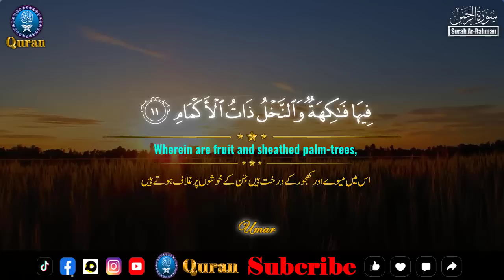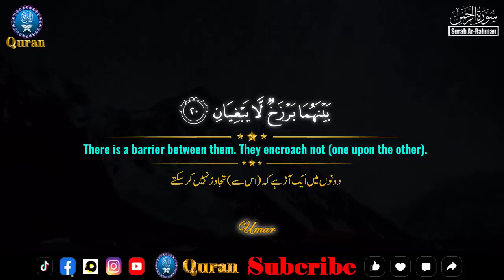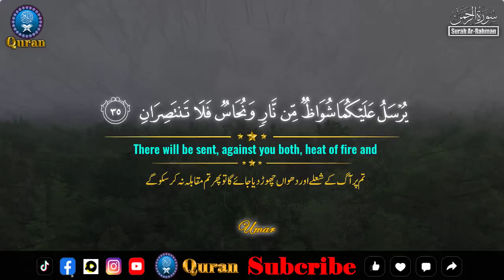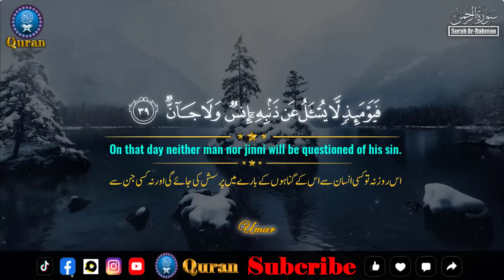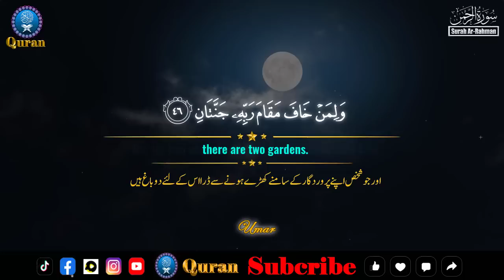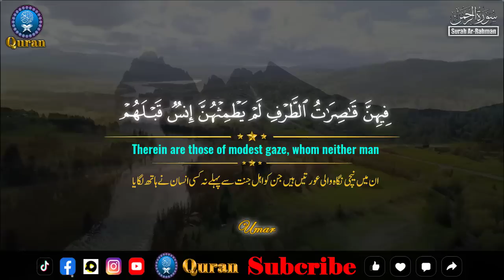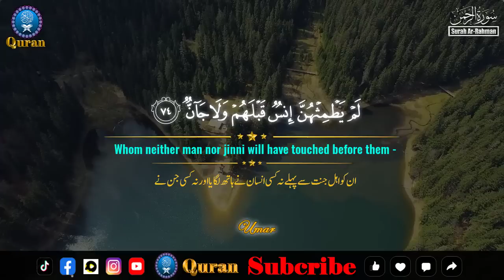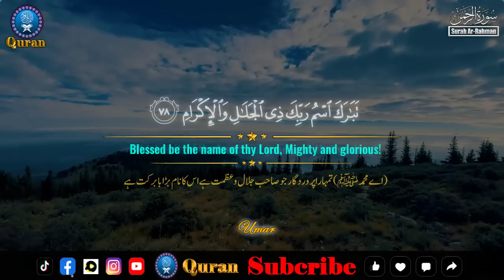Surah Rahman Very Beautiful Recitation | Surah Ar-Rahman Soft Voice Recitation | سورة الرحمان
055 Surah Ar- Rahman
Surah Ar-Rehman Very Beautiful Soft Voice Recitation |  سورة الرحمان | Quran Recitation HD
Produced Quran Recitation HD
► Surah Ar-Rahman (سورة ا لرحمان)
► Ayah: 1-78
►  55tth chapter of the Qur'an
🎙 Quran Recitation Studio

Ar-Rahman[1] (Arabic: الرحمان, ar-raḥmān; meaning: The Merciful[2]) is the 55th Chapter (Surah) of the Qur'an. It has 78 verses (āyāt).
►  All The audio is also the recording of our own studio.